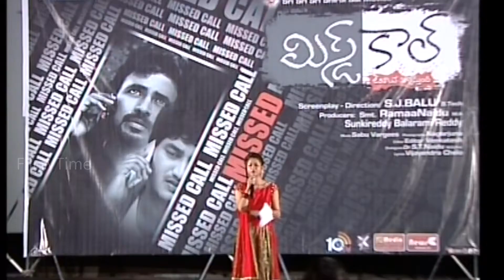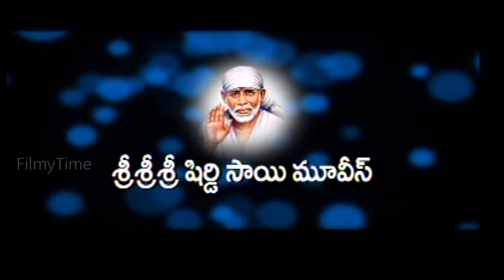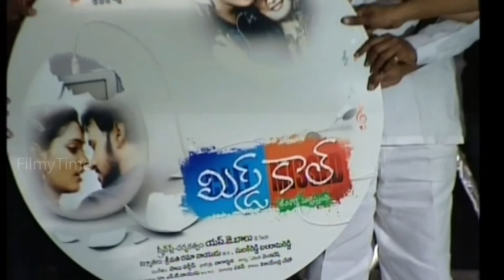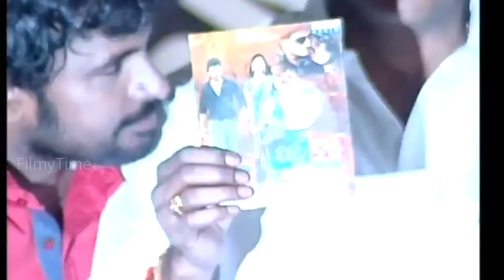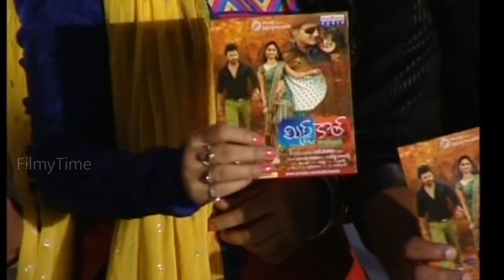Missed Call Movie Audio Lounch